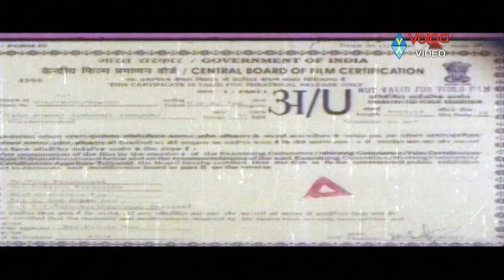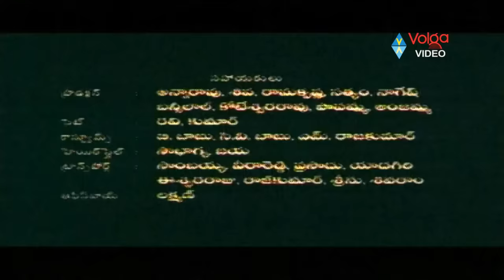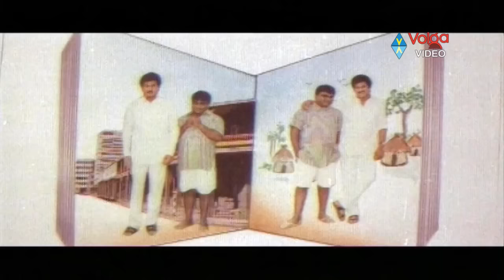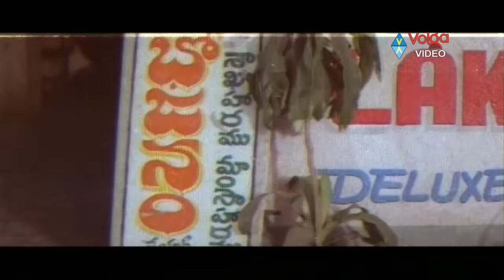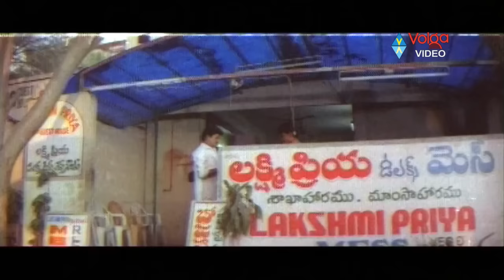Ulta Palta Full Length Telugu Movie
Movie: Ulta Palta,
Starring: Gadde Rajendra Prasad,Srikanya,Babu Mohan,
Director: Relangi Narasimha Rao,
Producer: P.Balaram,
Release date: Apr 10, 1997.

PLOT :
Two sets of identical twins are lost in their childhood. None of them are aware of their twin being alive. One set of twins arrive to a town on work, which is where the other set of twins live and make their living. The people of the town confuse them for the latter, who is a famous industrialist in the town.

Songs:
01. Kasmeranatha Kanya
02. Osthi Kala Vacha
03. Panukuthi Mudum
04. Rajamendri Ramba
05. Samaku Samaku